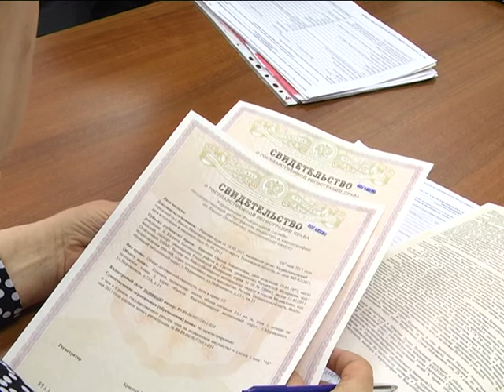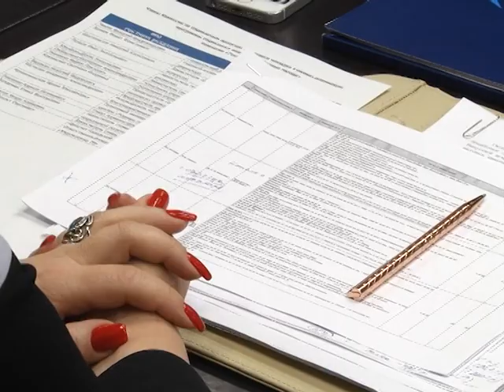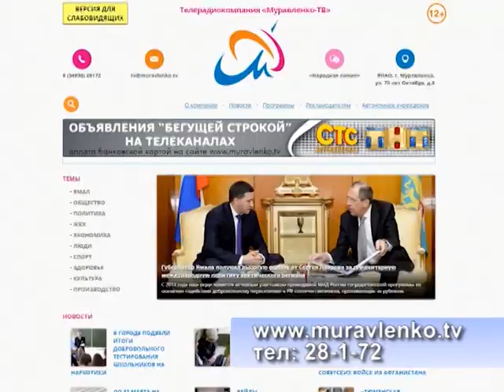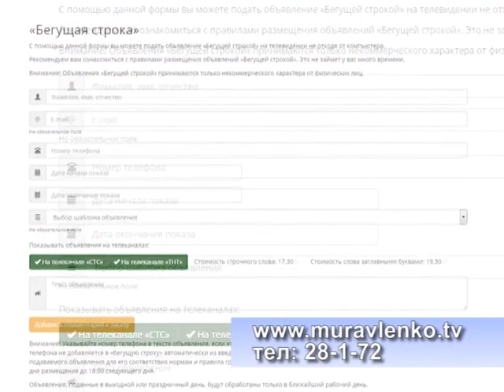Новости Муравленко, 17 февраля 2017 г.